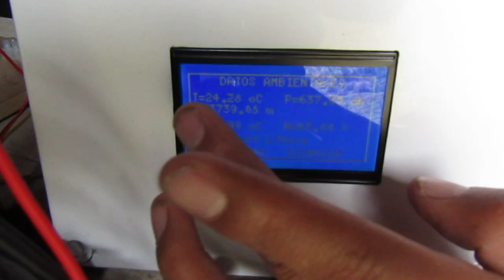Yakutarpuna: Cosecha de agua en el páramo de Chimborazo.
En cooperación con la Universidad Nacional de Chimborazo, se instaló una estación meteorológica en el páramo del cantón Guano, provincia de Chimborazo con el objetivo de comprobar científicamente la efectividad de las piscinas de cosecha de agua.

Entrevistados:
Marlon Basantes, PhD.
Byron Sánchez, tesista.